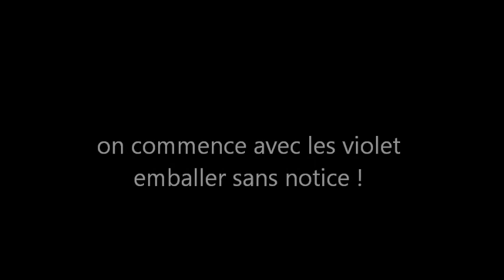bomb a - o bataille avec les grappes de ballons